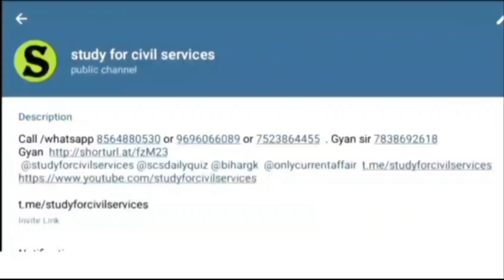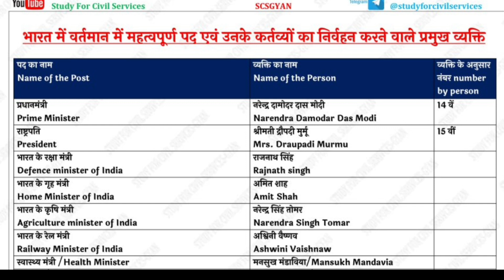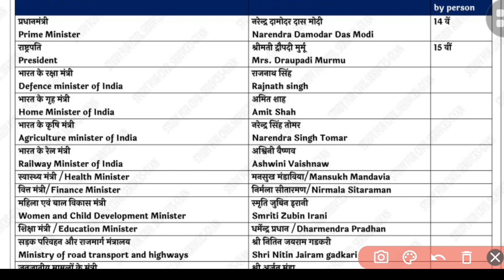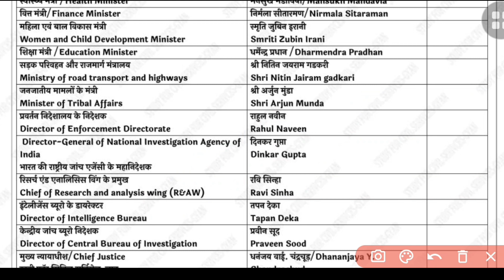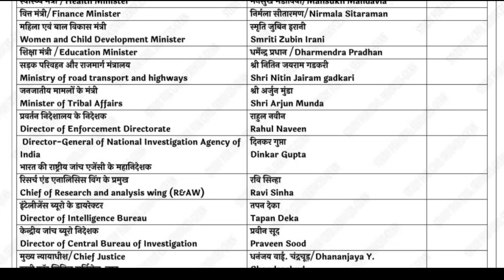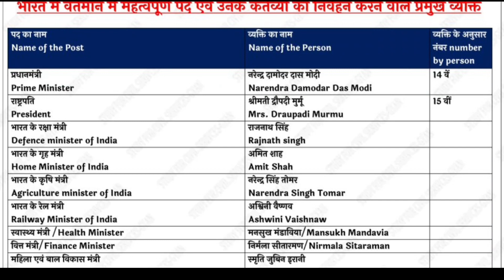भारत में कौन, क्या ? महत्वपूर्ण पद और व्यक्ति | uppsc | ro aro | vdo | beo | Upsssc pet